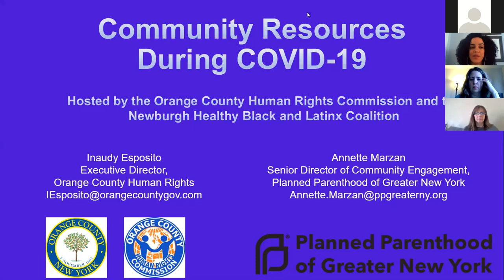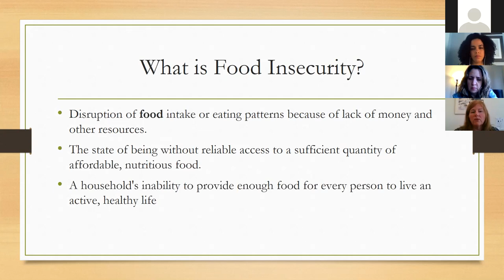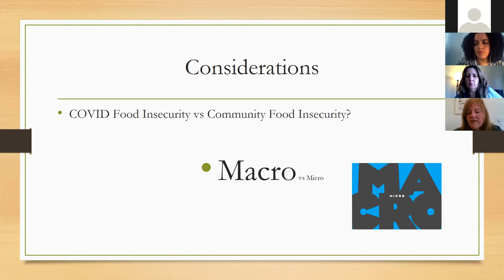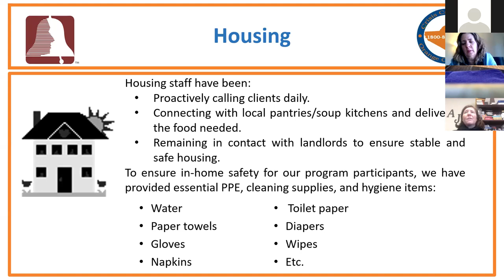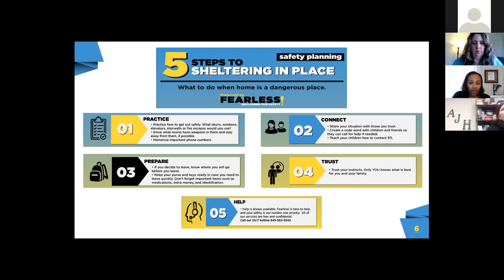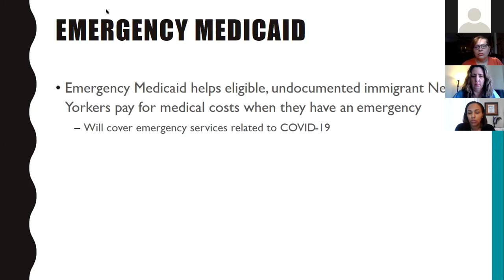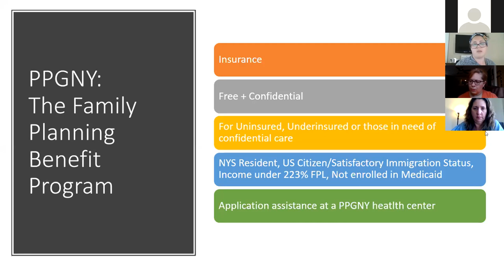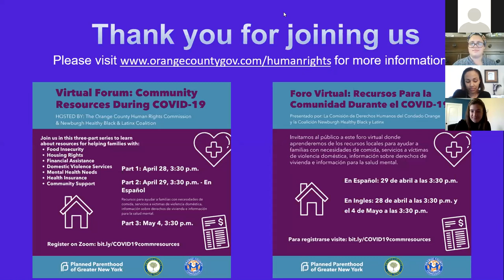Community Resources During Covid 19 4 28 20 video 1